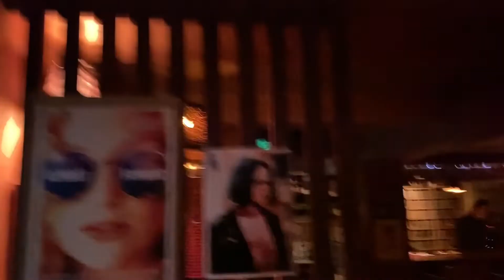Let’s Try Spicy Soft Cod Roe,Milt Soup / Korean Street Food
It's a very popular soft cod roe,milt soup restaurant in the Gwangjang market.